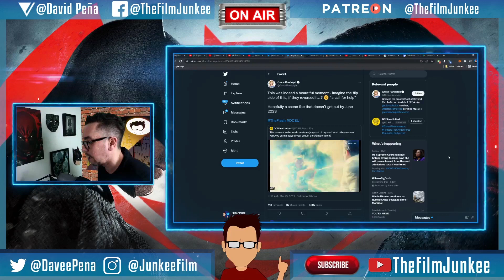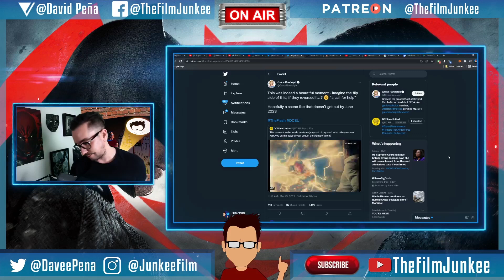The Flash Movie Reversed BvS Scene? - Film Junkee Shots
Grace Randolph at it again as she tweets about The Flash movie having a similar scene to batman v Superman when Barry travels back to warn Bruce about Superman. I'm guessing she means this time Bruce is reaching out to Barry, which goes back to the whole Batfleck not dying in The Flash.